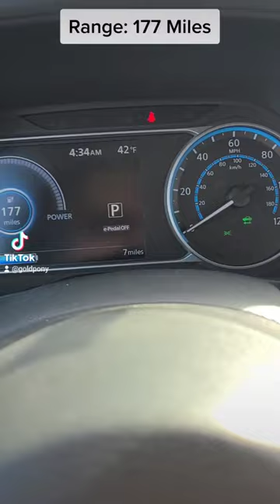5 Reasons to buy the 2023 Nissan Leaf! 🍃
Here's 5 Reasons to buy the NEW 2023 Nissan Leaf!